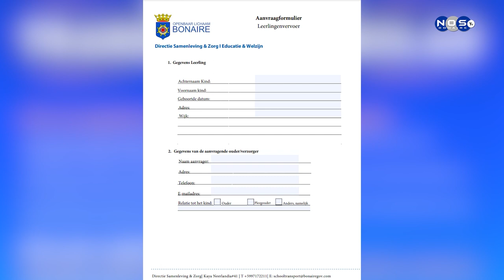2| Transporte skol Boneiru 2023.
Mirando ku no ta tur hende por hasi e petishon digital lo tin momentunan spesial pa por hasi esaki personal, anke ta sugeri na tur hende pa hasi esaki digital.